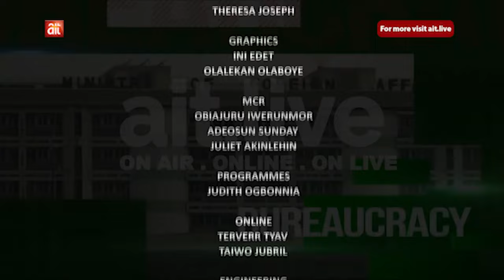FOCUS NIGERIA | DECEMBER 5, 2024 | AIT LIVE